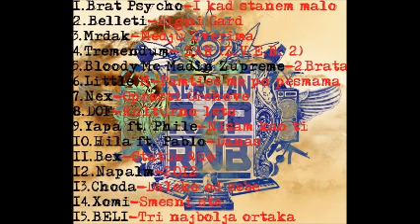Bloody Mc ft Madin Zupreme - 2 Brata (Mixtape- "Reinkarnacija Repa")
Bloody Mc ft Madin Zupreme - 2 Brata
Mixtape:"Reinkarnacija Repa" Vol. 1